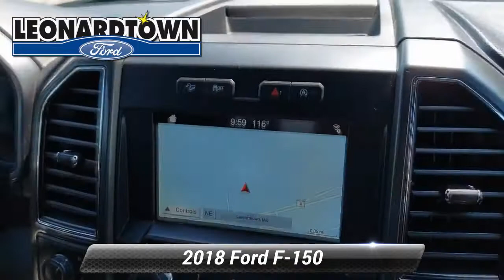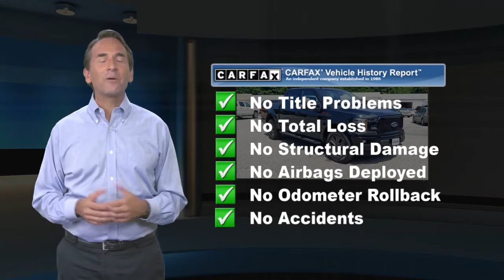Used 2018 Ford F-150 XLT, Leonardtown, MD LP5218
Leonardtown Ford

4WD. 2018 Ford F-150 XLT Clean CARFAX. Shadow Black 2018 Ford F-150 XLT 4WD 10-Speed Automatic Awards:* 2018 KBB.com Brand Image Awards * 2018 KBB.com 10 Most Awarded BrandsDoing business the Right way in St Mary's County .Visit us on the web ford.com or call us at Welcome to Leonardtown Ford! Located in Leonardtown, MD, Leonardtown Ford is proud to be one of the premier dealerships in the area. From the moment you walk into our showroom, you'll know our commitment to Customer Service is second to none. We strive to make your experience with Leonardtown Ford a good one - for the life of your vehicle.

[RLVID:1653:420647f793040c37:ba843b2a1dbdd95a:1]